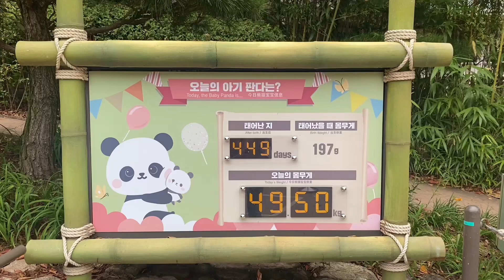10.12 푸바오 가족..쿨쿨 러바오 귀엽게 잔다(Everland Panda)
10.12
타이밍이… 계속   푸비오는 잔다…ㅠㅠ